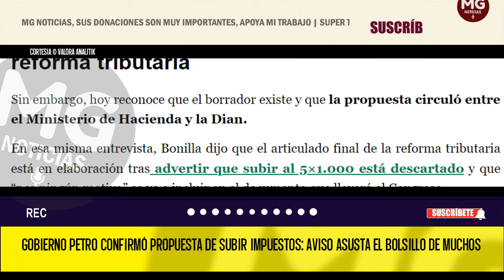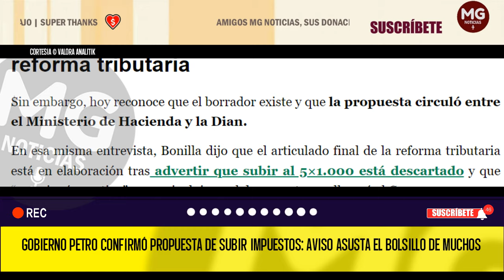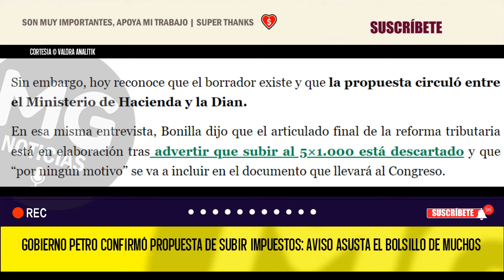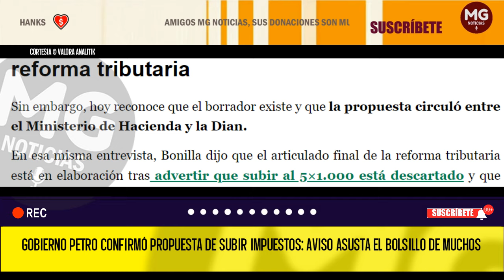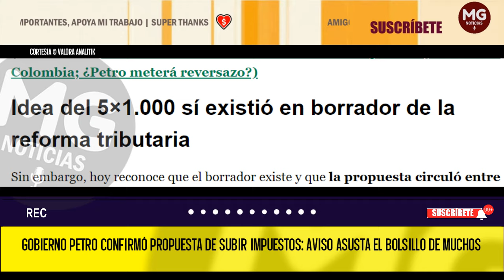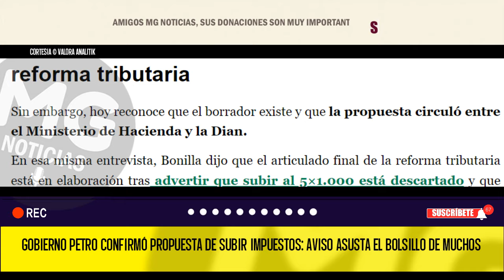UN AVISO QUE ASUSTA EL BOLSILLO DE LOS COLOMBIANOS 📢 GOBIERNO PETRO CONFIRMÓ PROPUESTA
Gobierno Petro confirmó propuesta de subir impuestos: aviso asusta el bolsillo de muchos
Ricardo Bonilla aseguró que la idea de aumentar el 4x1.000 a 5x1.000 sí se planteó, pero ya fue descartada. Confirmó otros impuestos que se vendrían.
VALORA ANALITIK